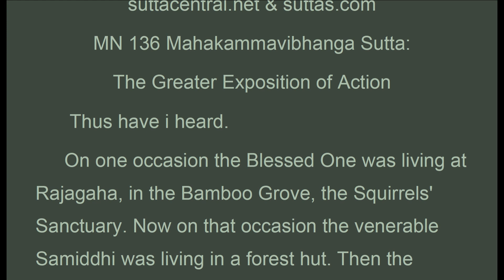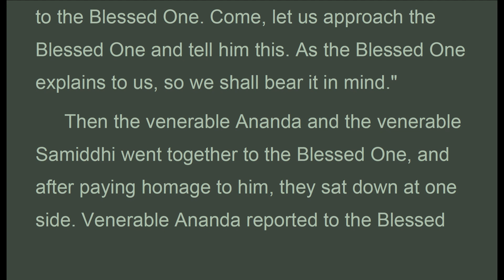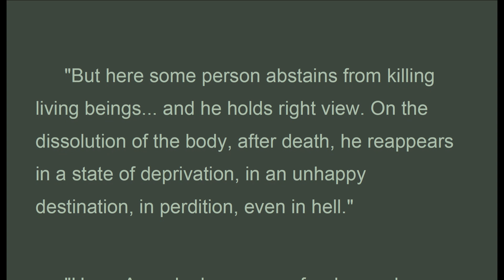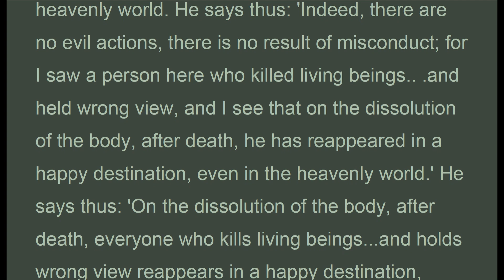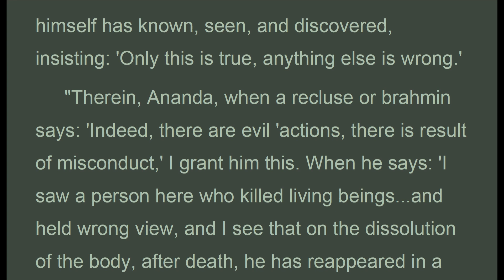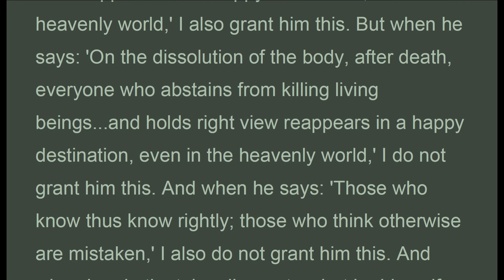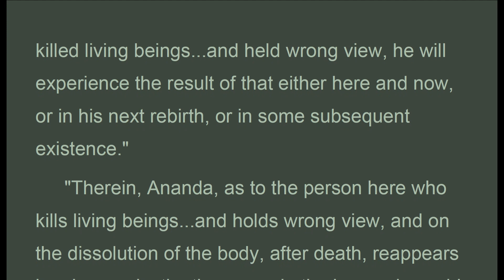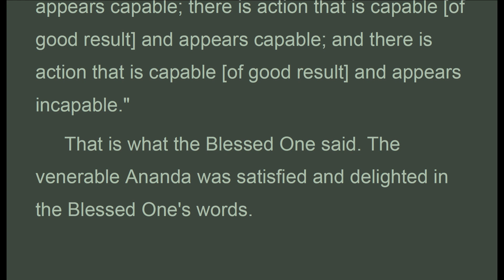MNx_136 The Greater Exposition of Action, Bhikkhu Bodhi, Middle-les,(Feb 2020, Audio Texts)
Audio Texts.."...In summary, the Buddha reveals subtle complexities in the workings of kamma that overturn simplistic dogmas and generalizations.
 The Buddha then gives his Great Exposition of Kamma which is based upon four "types" of people:
 -The evil-doer who goes to hell (or some other low state of birth)
 -The evil-doer who goes to heaven
 -The good man who goes to heaven
 -The good man who goes to hell (or other low birth).
 The Buddha then shows how wrong views can arise from only partial understanding of truth.

"Therein, Ananda, as to the person here who kills living beings...and holds wrong view, and on the dissolution of the body, after death, reappears in a happy destination, even in the heavenly world: either earlier he did a good-action to be felt as pleasant, or later he did a good action to be felt as pleasant, or at the time of death he acquired and undertook right view. Because of that, on the dissolution of the body, after death, he has reappeared in a happy destination, even in the heavenly world. But since he has here killed living beings...and held wrong view, he will experience the result of that either here and now, or in his next rebirth, or in some subsequent existence."
"Therein, Ananda, as to the person here who abstains from killing living beings...and holds right view, and on the dissolution of the body, after death, reappears in a happy destination, even in the heavenly world: either earlier he did a good action to be felt as pleasant, or later he did a good action to be felt as pleasant, or at the time of death he acquired and undertook right view. Because of that, on the dissolution of the body, after death, he has reappeared in a happy destination, even in the heavenly world. And since he has here abstained from killing living beings .and held right view, he will experience the result of that either here and now, or in his next rebirth, or in some subsequent existence."
 "Therein, Ananda, as to the person here who abstains from killing living beings...arid holds right view, and on the dissolution of the body, after death, reappears in a state of deprivation. . .even in hell: either earlier he did an evil action to be felt as painful, or later he did an evil action to be felt as painful, or at the time of death he acquired and undertook wrong view. Because of that, on the dissolution of the body, after death, he has reappeared in a state of deprivation...even in hell. But since he has here abstained from killing living beings.. .and held right view, he will experience the result of that either here and now, or in his next rebirth, or in some subsequent existence."

Majjhima Nikaya
MN 136 Mahakammavibhanga Sutta:
The Greater Exposition of Action

MNx_136_BhikkhuBodhi_MajjhimaNikaya.pdf - Adobe Acrobat Pro 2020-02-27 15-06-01.mp4